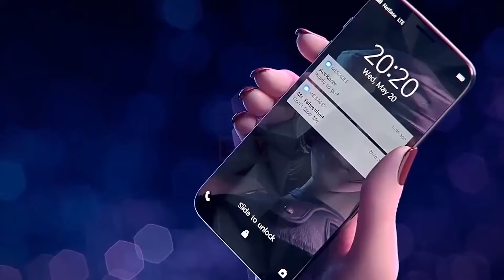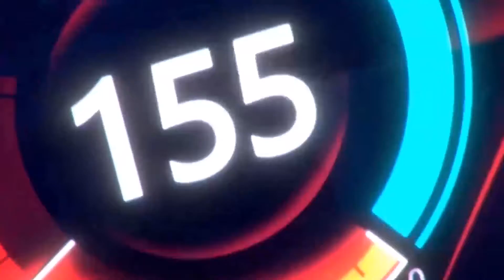Alan Walker (Remix New Songs) - Alan Walker Style 2020 - Animation Music Video [GMV] #16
♫♫♫ TRACK LIST ♫♫♫
01.Alan Walker New Style   Ronniefss - You
02.Emanse - Life
03.DJ Kingo2 - Inevitable ( Alan Walker Style )
04.Alan Walker - Aurora
05.HeZi - Slowly (Alan Walker Style)